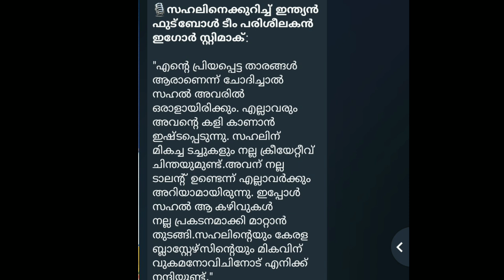ഇത് ബ്ലാസ്റ്റേഴ്‌സാഡാ😏|കോയലിനെ എയറിൽ കേറ്റി ഇവാൻ🤣| വമ്പൻ റെക്കോർഡ്🤯| സഹലിനെ പറ്റി പറഞ്ഞത്😲| ISL News